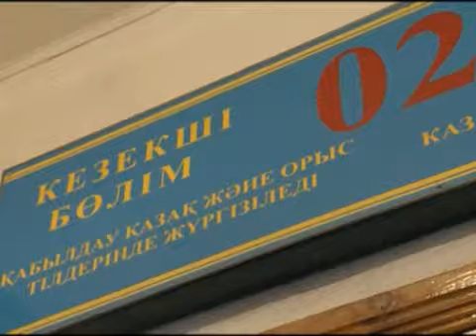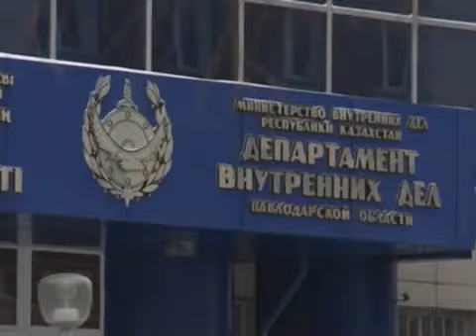Железин ауданының полицейлері Омбы-Майқапшағай тас жолы бойында белгісіз адамның мәйітін тапты